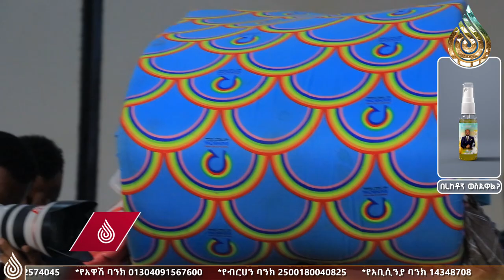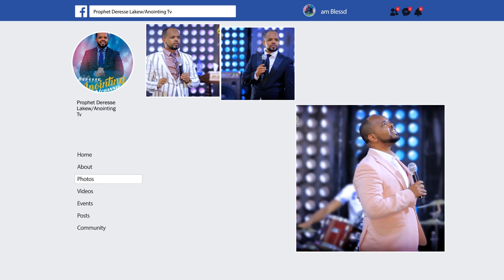ጨጓራ ነው ወይንስ አጋንንት...ሁሉም ሊያየው የሚገባ...||MAN OF GOD PROPHET DERESSE LAKEW